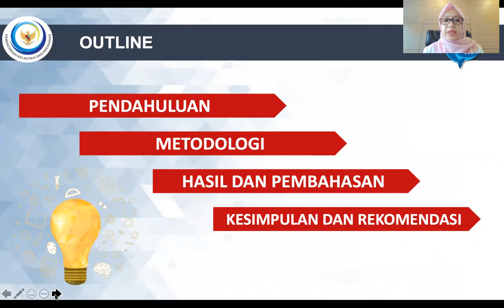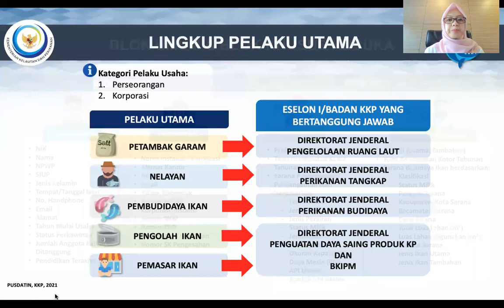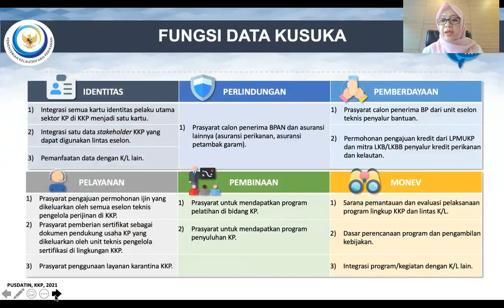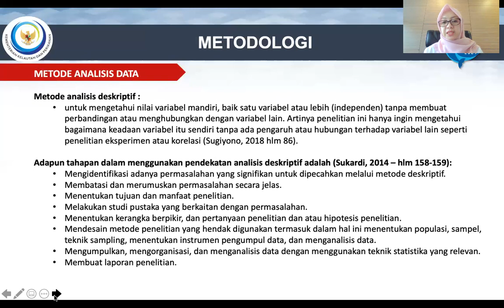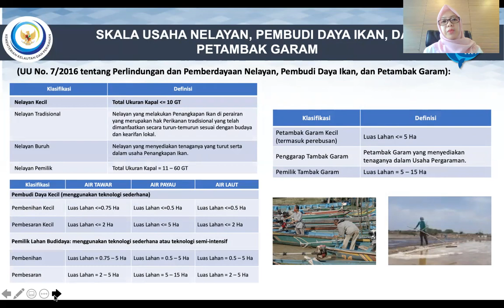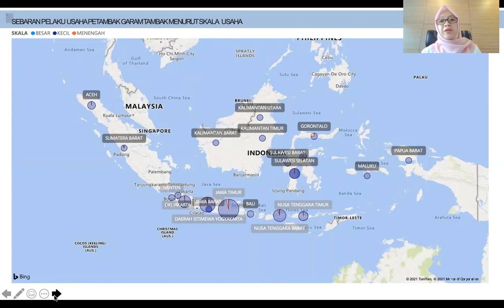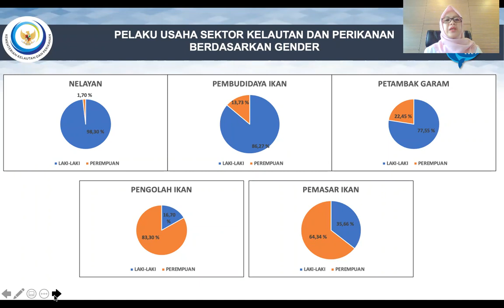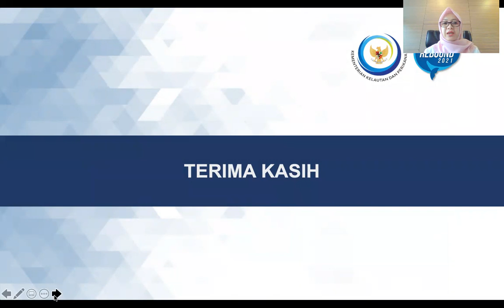[18] Rennisca Ray Damanti, Dhina Arriyana, Agus Heri Purnomo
"Profil Sosial Ekonomi Pelaku Usaha Perikanan yang Terdaftar Sebagai Anggota Kusuka"

Pusat Data Statistik dan Informasi, Sekretariat Jenderal, KKP dan Balai Besar Riset Sosial Ekonomi Kelautan dan Perikanan